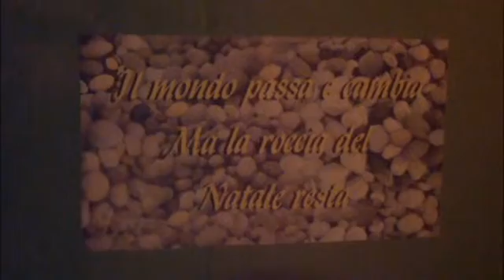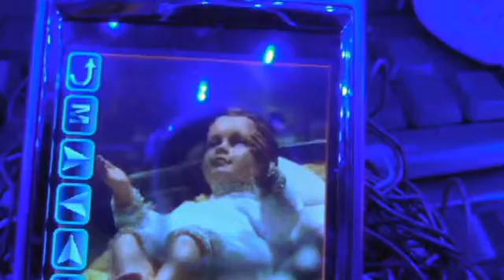Presepe from stone to phone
Presepe 2015 Manciano. Emo Rossi.